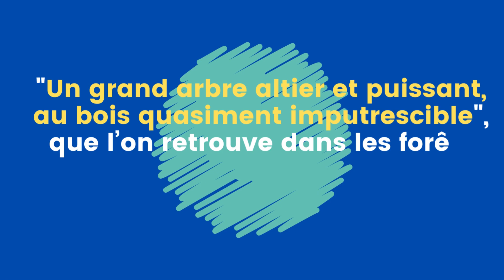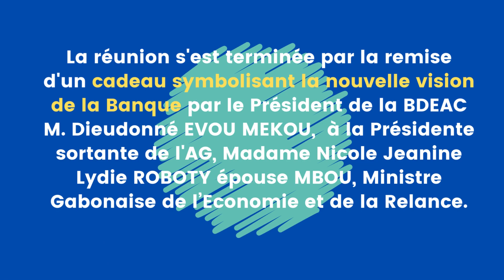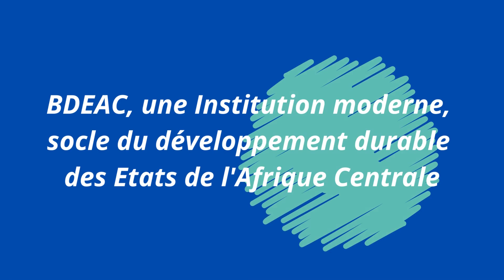BDEAC : les Actionnaires approuvent le Plan Stratégique AZOBE 2023-2027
Découvrez, dans cette vidéo, la vision du nouveau Plan Stratégique 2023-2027 de la Banque de Développement des Etats de l'Afrique Centrale (BDEAC), approuvé par les Actionnaires lors de leur session du 22 décembre 2022.